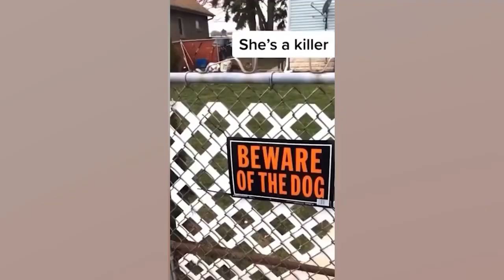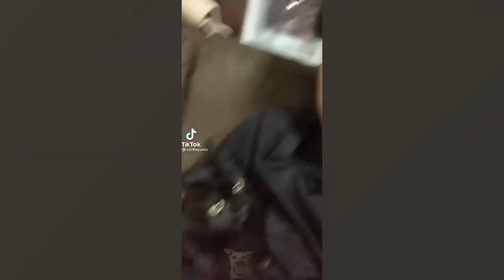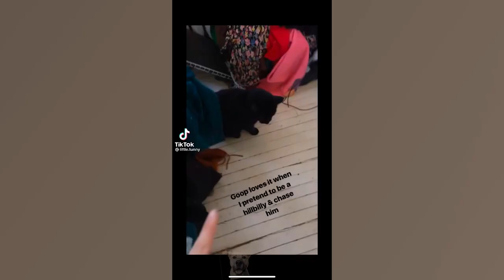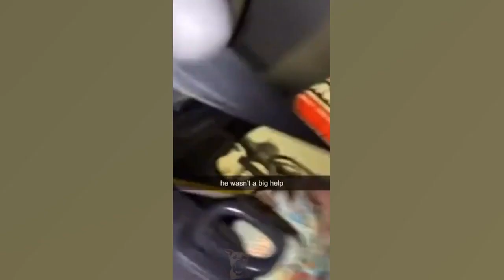Funny Animal Videos 2022 😂😺 Funniest Cats And Dogs Videos 😍